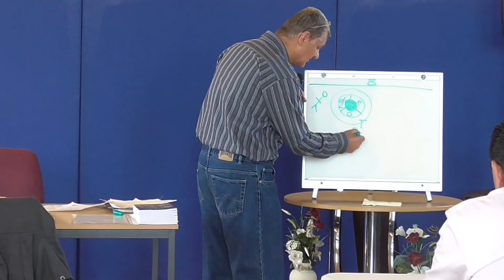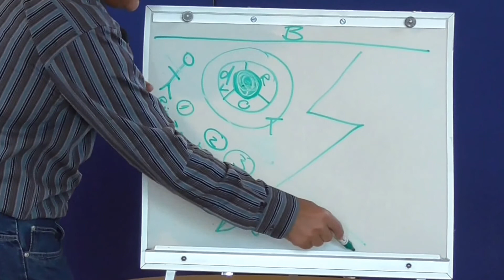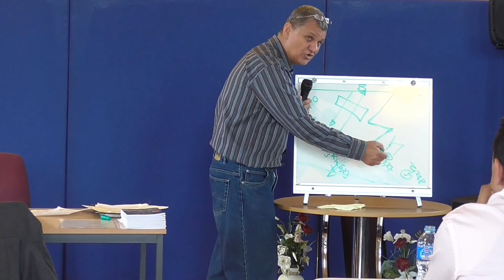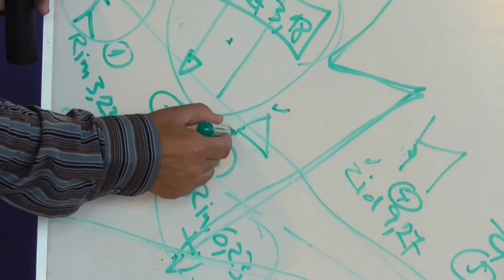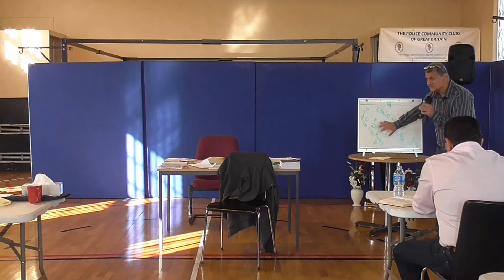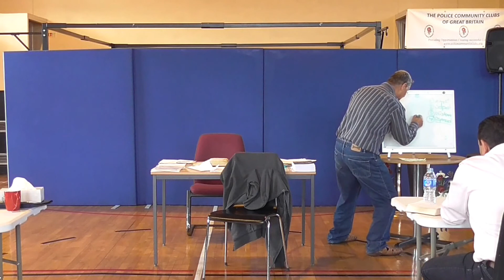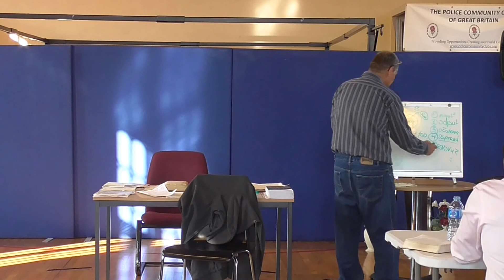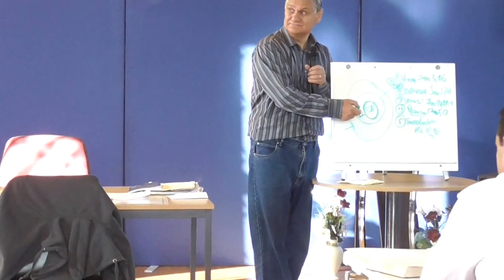(RKZD) Khangery Zoe - (Boži Život) Štefan Pap Seminár 31.07.2015 - Kto sme v Kristovi ?(časť 2.)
Seminár Vyučuje Štefan Pap Zastupca Byskupa ACS Sk.